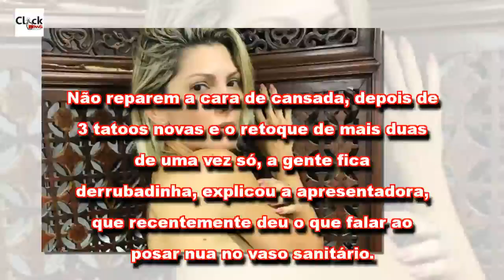Br New - De topless, Antonia Fontenelle exibe tatuagem em homenagem aos filhos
Br New Famosos Antonia Fontenelle posou de topless para mostrar aos seguidores a tatuagem que fez em homenagem aos filhos, Samuel e Salvatore, e a neta, Charlotte! A famo